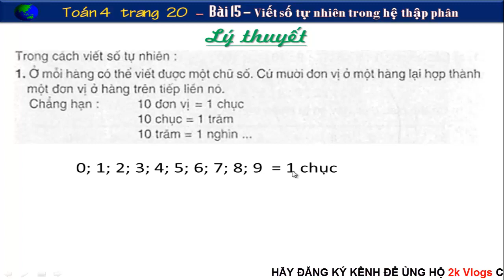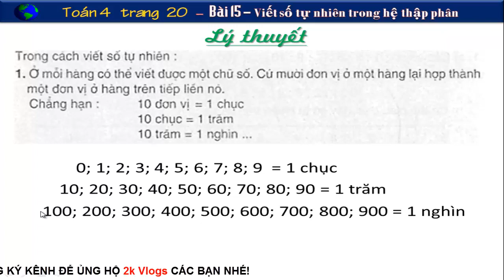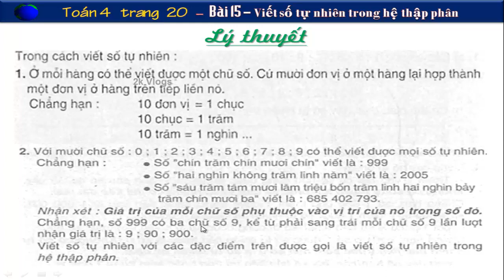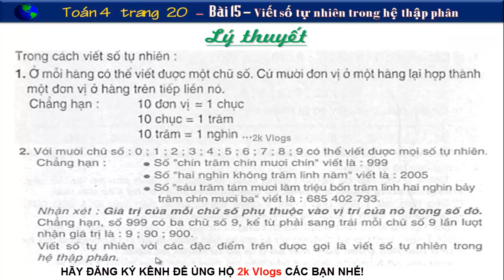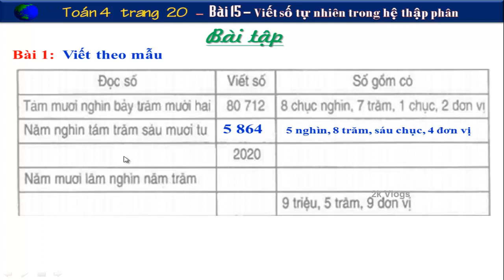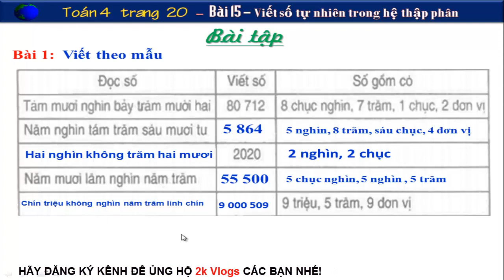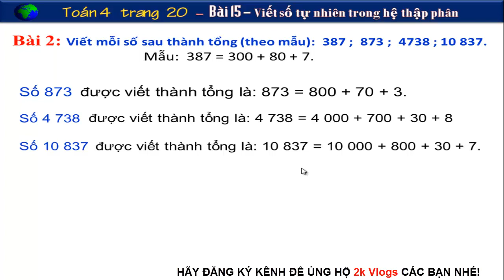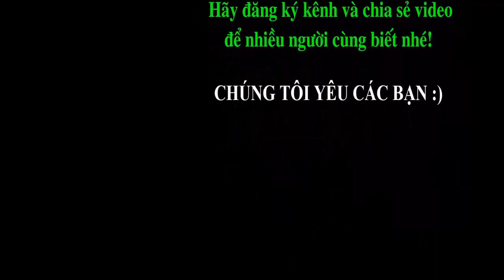Toán 4 Bài 15 Trang 20 - Viết Số Tự Nhiên Trong Hệ Thập Phân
👇 Xem nhiều hơn các video của 2k Vlogs 🌴